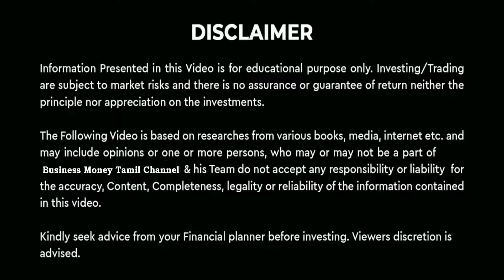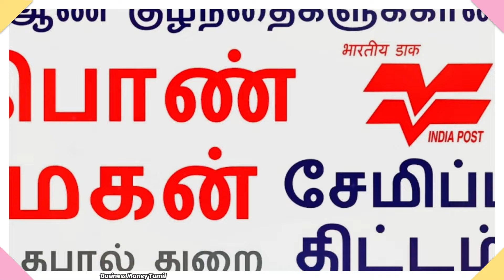ரூ.7,49,428/- பெரும் போஸ்ட் ஆபீஸ் திட்டம்!! 🔥 Best Post Office Saving Schemes Tamil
stock market news | investment for beginners | investment tips | investment tamil | post office scheme in tamil | post office scheme |

For beginners Free Account Opening :
Click here to open DEMAT account for buy & sell Stocks , Mutual funds Account Open Using this Link :